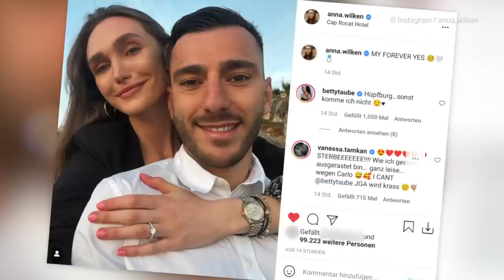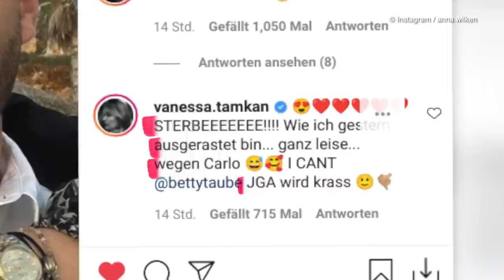GNTM-Girl Anna Wilken und Kicker Sargis Adamyan sind verlobt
Anna Wilken (25) und Sargis Adamyan (28) wollen den Rest ihres Lebens miteinander verbringen! Die Ex-Germany's next Topmodel-Kandidatin und der Fußballspieler sind jetzt seit über sechs Jahren ein Paar – und wünschen sich schon lange ein Baby. Doch bisher waren alle Versuche mithilfe einer Kinderwunschklinik erfolglos. Nachdem der letzte Schwangerschaftstest wieder negativ ausgefallen ist, hat das Paar eine Pause von der Babyplanung eingelegt und urlaubt aktuell in Spanien. Dort wartete jetzt eine Riesenüberraschung auf Anna: Sargis hat ihr einen Heiratsantrag gemacht! Auf ihrem Instagram-Kanal präsentiert sie stolz ihren hübschen Verlobungsring... (sbl/the)